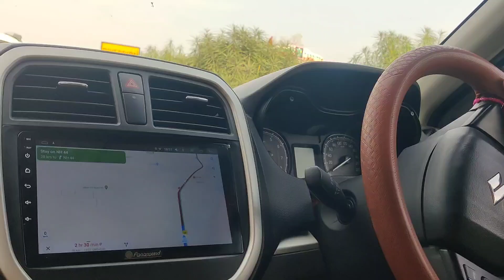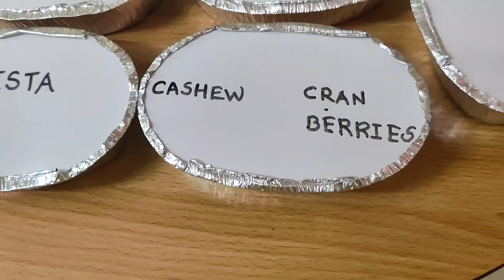Road trip from Bengaluru to Hyderabad | Get together | After a long time with Papa's friends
Hi guys ,

in this video you will enjoy our road trip from Bengaluru to Hyderabad with my family we meet my papa's friends and we have a house party let's enjoy the video thanks